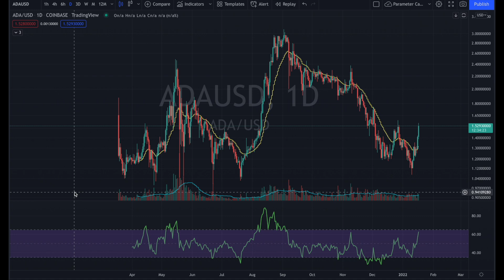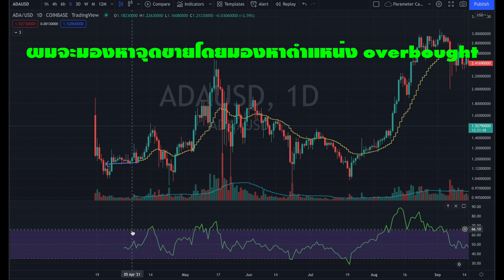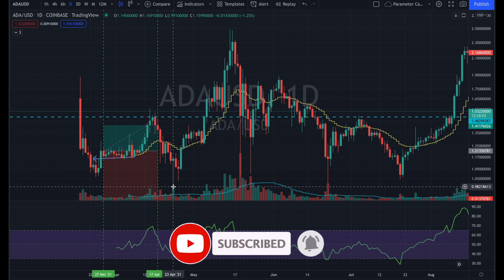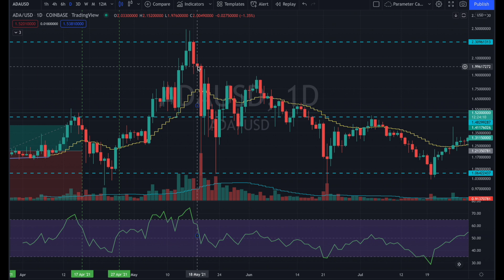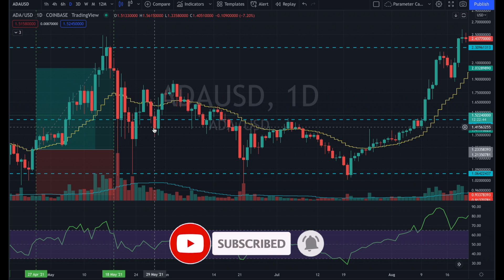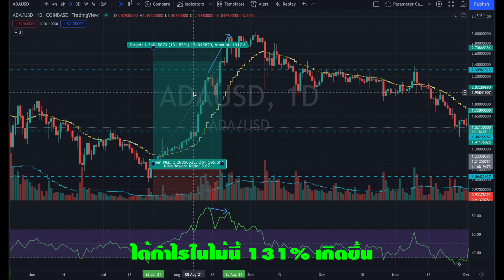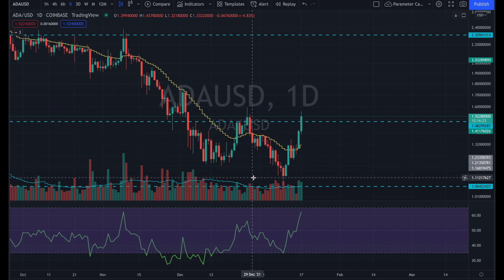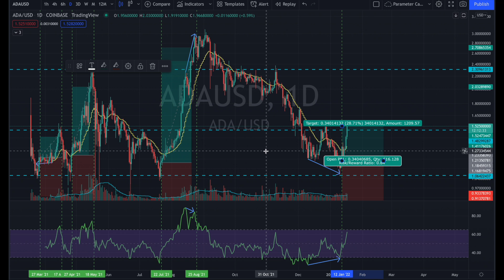EP101 บิตคอยน์ยังไม่พุ่ง แต่จับตาเหรียญนี้มุ่งทำกำไรได้ชัวร์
หลายคนเฝ้ารอราคา Bitcoin ให้วิ่งพุ่งยาวๆกันไป
แต่ปัญหาที่เกิดขึ้นคือ ตอนนี้ราคาบิทคอยน์ยังไม่วิ่งไปไหนเลย

แล้วแบบนี้เงินที่วางไว้จะลงทุนยังไงให้งอกเงย
วันนี้ผมจะมาแชร์ให้ฟังว่าผมจับตาดูเหรียญนี้มาพักนึงแล้ว
และเชื่อว่าหากคุณเล็งเหรียญนี้ไว้ด้วย
มันจะช่วยให้เงินของคุณทำกำไรให้คุณได้อย่างแน่นอน

โดยไม่ต้องสนใจมากมายด้วยซ้ำว่าตลาดคริปโตจะเป็นยังไง
ลองไปฟังคลิปนี้กันครับ

1) เวบวิเคราะห์กราฟที่ดีที่สุดสำหรับทุกตลาด : Tradingview

1) สมัคร Bitkub : เวบซื้อขายอันดับ 1 ของไทย
2) สมัคร Binance : เวบซื้อขายอันดับ 1 ของโลก
3) สมัคร Satang Pro : เวบซื้อขายของไทยที่ทำให้คุณโอนไปยัง Binance ได้โดยไม่เสียค่าใช้จ่ายใดๆ

2) อยากเรียนรู้คลาสการเงินเพื่อทำให้ชีวิตการเงินดีขึ้น
3) อยากเรียนรู้เรื่องการลงทุนในตลาดหุ้นเพื่อปรับใช้ในตลาดอื่นๆต่อไป
4) อยากพาตนเองสู่อิสรภาพทางการเงินและพร้อมลุยจริงจัง

📌 สารบัญเนื้อหาคลิปนี้

00:00 เกริ่นนำและภาพรวม
02:01 เกริ่นนำในกราฟเบื้องต้น
03:49 ไม้แรกทำเงินให้งอกเงยกับ ADA
06:50 ไม้สองกับ ADA ทำกำไรได้จริงไหม
10:32 ไม้สามทำเงินให้งอกเงยแม้ Bitcoin จะไม่วิ่ง
13:50 ไม้ที่สี่กำไรได้จริงไม่ได้โม้
18:00 สรุปคลิปและแจกของดี

2) Playlist พูดเรื่องลงทุนกัน
3) Playlist เล่นหุ้นยังไงให้ได้ตังค์
4) Playlist Set เครื่องมือ ลงทุนง่ายๆ ทำแค่นี้
5) Playlist Live ทั้งที จัดเด็ดๆ ให้กันหน่อย
6) Playlist ทำงานเป็นไม่ต้องเหนื่อยตลอดชาติ
7) Playlist ชีวิตเดินหน้าง่ายกว่าที่คิด
8) Playlist รีวิวคลาสสัมมนาระดับโลก
9) Playlist VLOG ชีวิตมันต้องผ่อนคลายและหาความสุขบ้าง